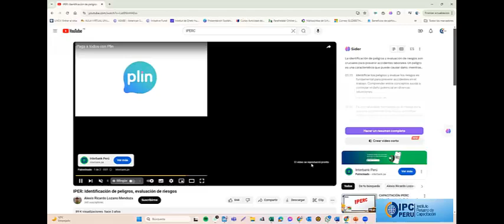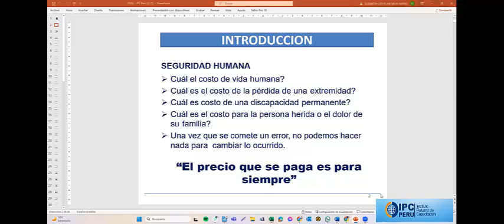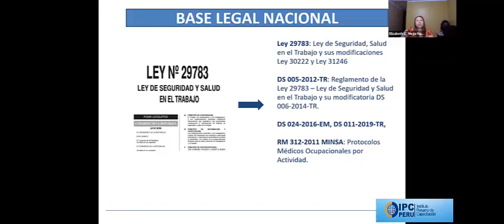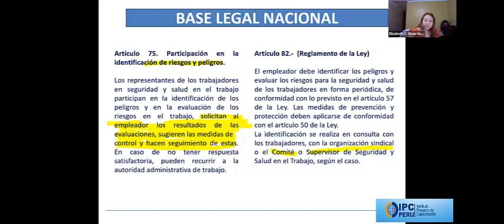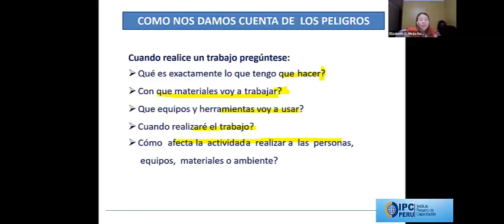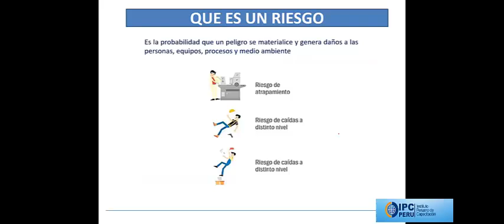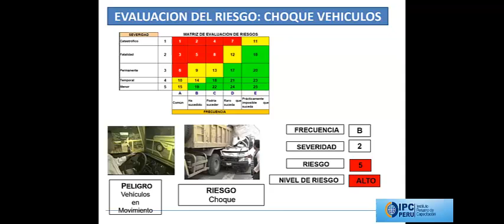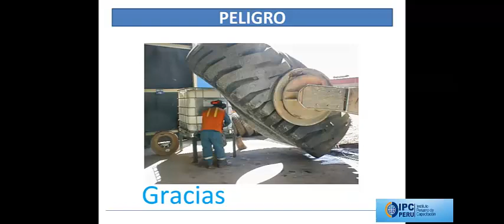LECCION GESTION SEGURIDAD, IDENTIFICACION DE PELIGROS Y EVALUACION RIESGOS